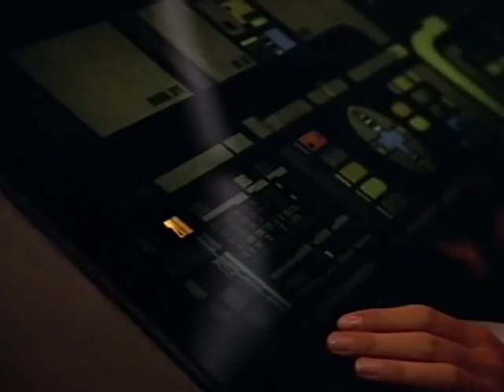'We're A Little Busy Up Here, Captain!' Lt La Forge